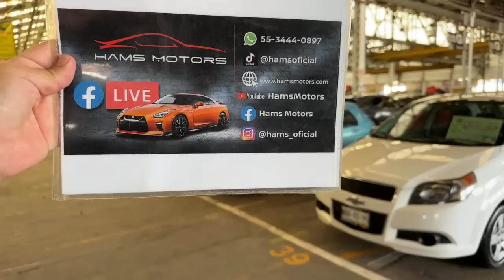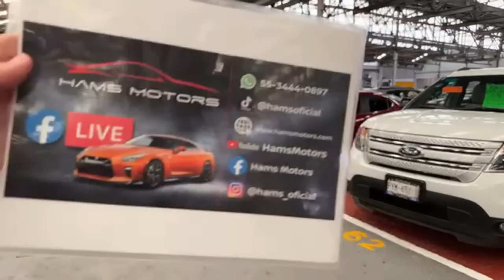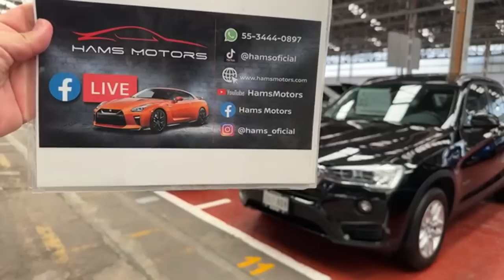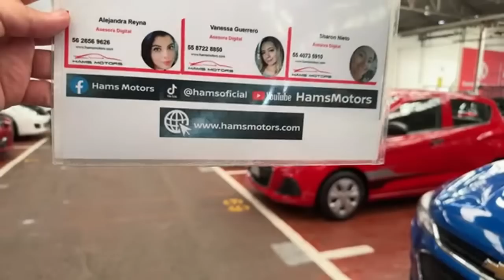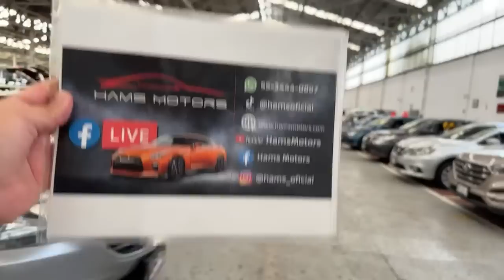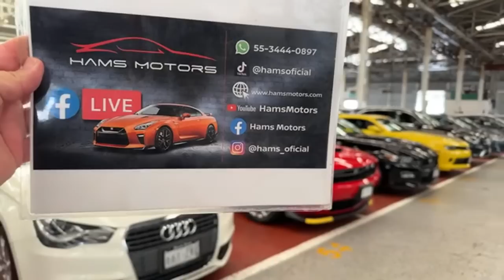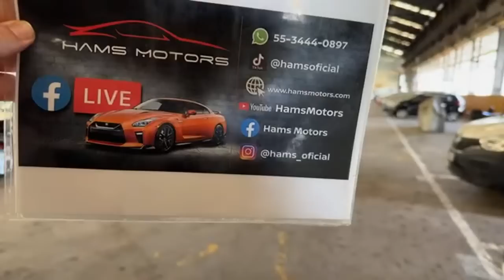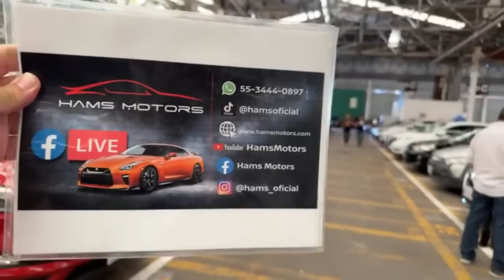Autos desde $100,000 citas al 55-3444-0897